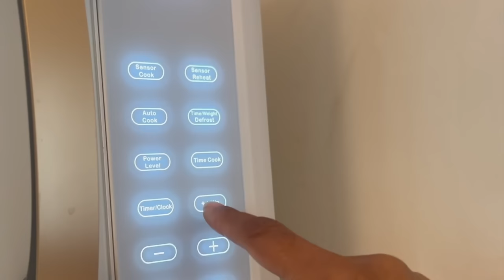DECLUTTERING MY SISTERS HOARDER GARAGE! This was INSANE😱😭🤯 (Ep. 3)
Decluttering my sisters garage was no easy feat but we got it done!